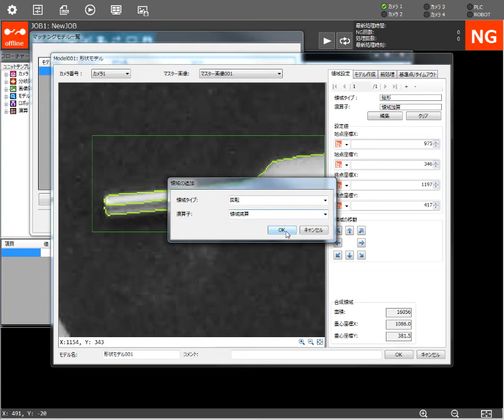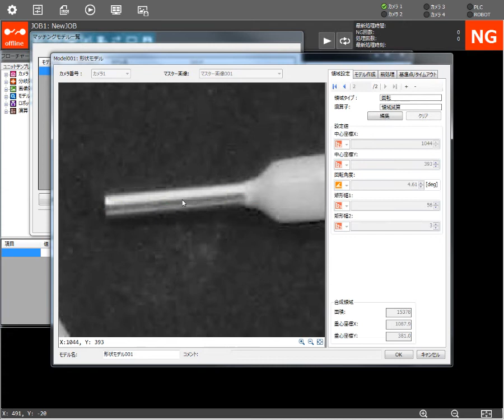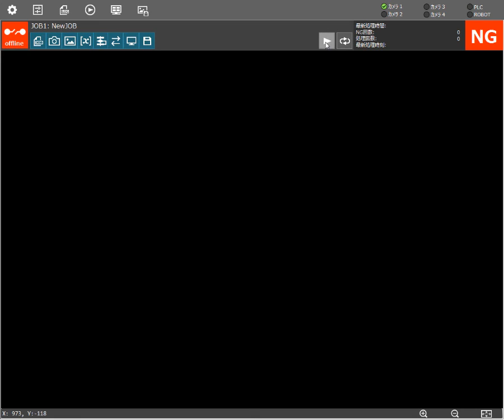形状マッチングユニット（Vision Edition\チュートリアル動画\ユニット操作動画）【キヤノン公式】